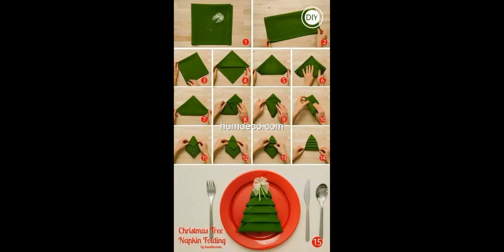Top 39+ Christmas Decor Ideas Great Ideas 2017 - Home Decorating Ideas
Looking for decorating ideas? Browse beautiful christmas decor ideas ideas on humdeco.com, for the perfect inspiration to help you design your dream home.

This video is a photo slide about christmas decor Ideas.PHOTO IS FROM INTERNET.If you are an owner of photo please contact me for tag you or if you wish to delete.